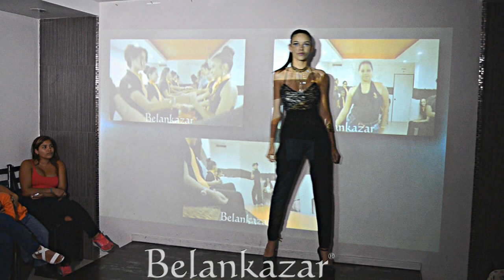Belankazar Models - Episodio 1